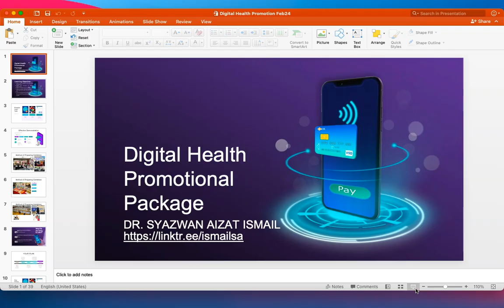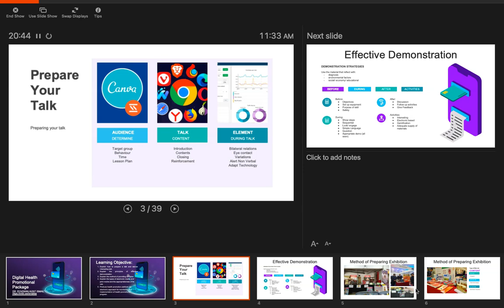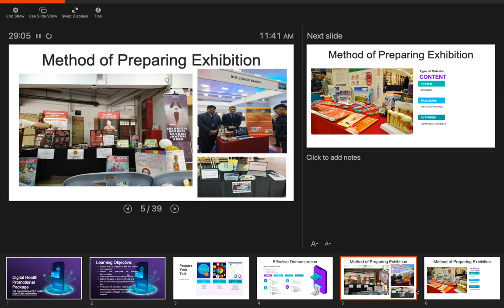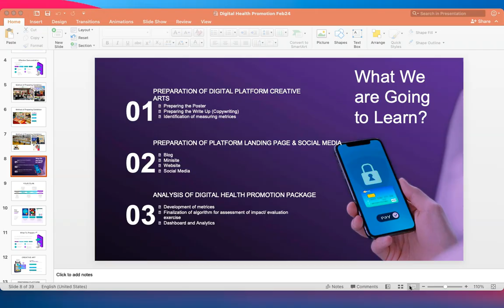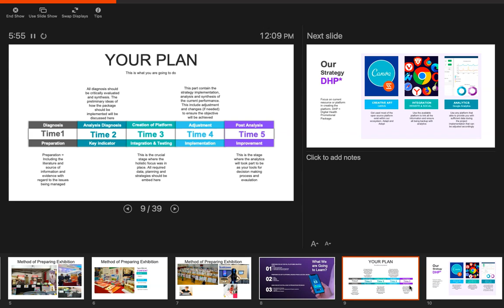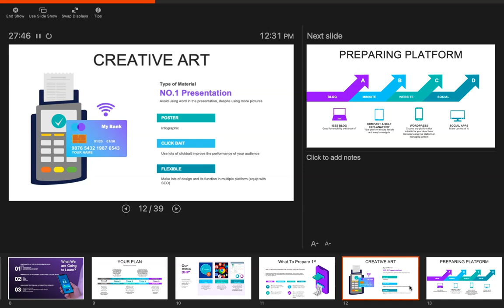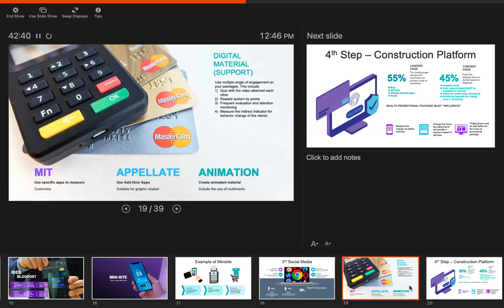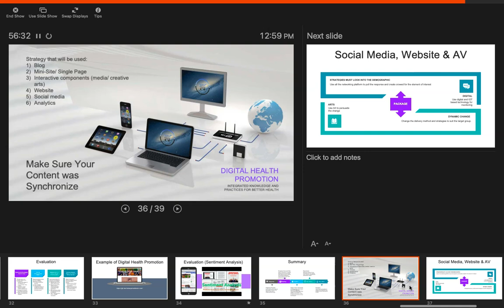E1 Digital Health Promotion for Environmental Health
Lecture on EHHP T12 Digital Health Promotion Strategies
Recording: 7Feb24@11AM

-Admin Kajidataonline-